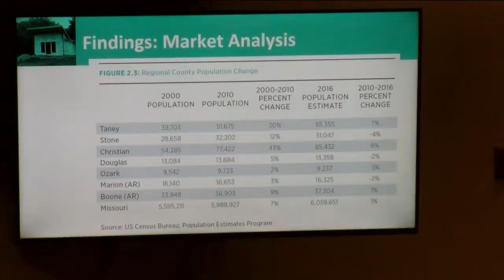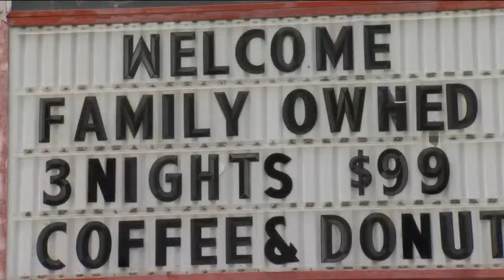Results of a Taney County Housing Study Revealed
BRANSON, Mo. -- Residents and community leaders came together today at Branson City Hall for an in depth look at the housing market and conditions in Taney County.

Thursday's meeting was all a part of the Branson Chamber of Commerce's "Five in Five" initiative we first told you about last year. Taney County Partnership provided the study.

"We needed a professional 3rd party objective study done to mitigate some of the opinions and beliefs and perceptions of what the market has to offer," said Jonas Arjes, Executive Director of Taney County Partnership.

Arjes says the idea for the study was prompted when a look at inventory revealed they didn't have enough adequate housing for the J1 Puerto Rican workers.

"I think we found 17 apartments..and we were like..this is, this is going to be a problem," Arjes said.

Amy Haas, with RDG Planning and Design, the company hired to conduct the study, says creating adequate housing for the workforce presents it's own challenges.

"We also see this growing demand for additional workforce housing and then the cost of infrastructure to develop that housing and where it is and isn't affordable to do that infrastructure," Haas said.

Other challenges with housing are, meeting the needs of families, affordable quality rentals and not enough options for seniors.

The study also shows the public is willing to pitch in to help where they can.

"About 75 precent or over 75 percent were in support of public support or public dollars being used to remove dilapidated structures," said Haas.

Now that the housing study is complete, there are plans in the works to tackle each one of the issues head on.

"Were going to examine the recommendations of how to address and work on some of these things and take that to different community groups and stakeholder groups," Arjes said.

Arjes says he was surprised to find out from the study that there are people in Taney County living in housing that is beneath what they can afford -- because they can't find adequate options that cost more or less than what they have.

For more information about a national report on affordable housing, click here.